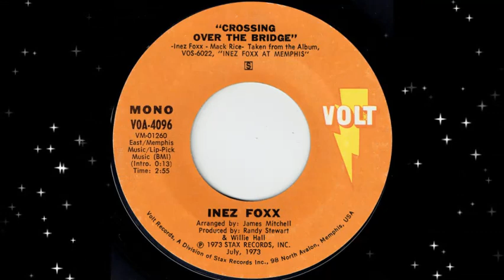Crossing Over The Bridge - Inez Foxx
Crossing Over The Bridge - 1973